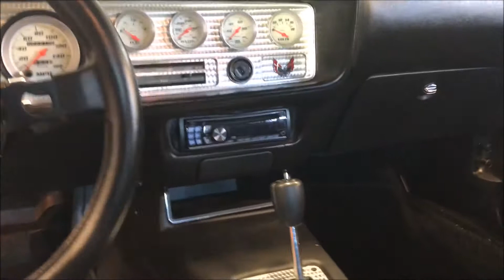1970 Pontiac Firebird Trans Am Tribute for sale